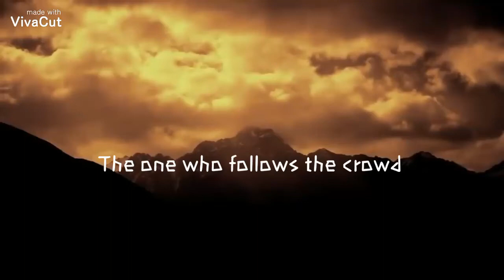Inspirational whatsapp status the one who follows the crowd /2020.